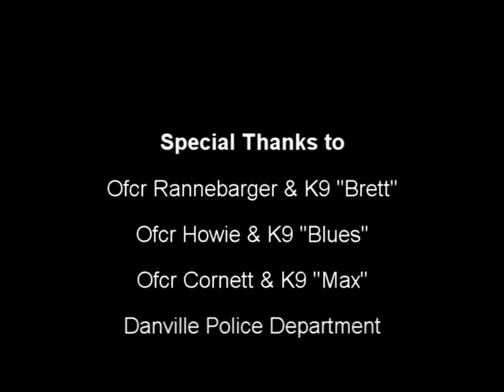K9 Brett Building Search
Police K9 Searching a building for suspect in a training scenario.